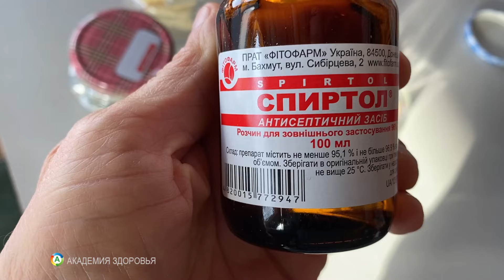Вы не поверите. Вот как сохранить продукты от порчи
Узнайте, как сохранить продукты от порчи и сохранить их свежими надолго. Мы покажем вам эффективные методы для хранения пищи, чтобы избежать ее быстрой порчи.